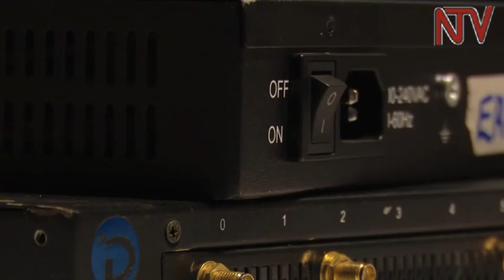Obufeere mu massimu: Poliisi mu Kampala eriko abantu mukaaga bekutte,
Poliisi mu Kampala eriko abantu mukaaga bekutte, sako ebyuma ebigambibwa nti bibadde bikozesebwa okukyusa amassimu agakubiddwa okuva e bweru weggwanga nagalabika nga agakubiddwa kuno. Kino kiviiriddeko amakampuni gessimu agawano okubeera nga gafiirwa ensimbi nnyingi ,saako eggwanga okutwaliza awamu . Enkola eno eyobufere emanyiddwa nga simcard Boxing , abekitongole kyempuliziganya kigamba nti abagyetanira baliko abantu bebakolagana nabo mu mawanga amasimu gano gyegakubirwa .